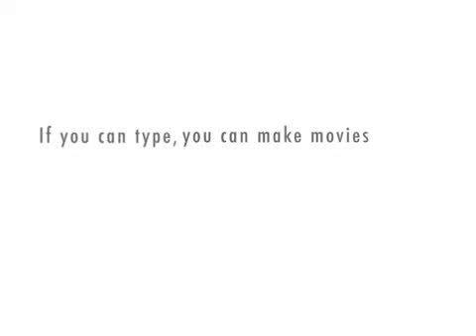A DAY IN THE PARK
DIIIIIIIIEE